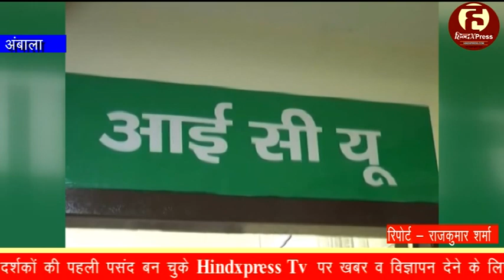हृदय रोगियों के लिए वरदान साबित हो रहा है यह अस्पताल -(VIDEO)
अंबाला,28 जून(राजकुमार शर्मा) : अम्बाला कैंट सिविल अस्पताल की कैथ लैब जहां हृदय रोगियों के लिए वरदान साबित हो रही है,वहीं इस लैब के माध्यम से शरीर के अन्य अंगो में भी सफलतापूर्वक स्टंट डाले जा रहे हैं। शहर में पहले यह सुविधा न होने के कारण इस कार्य के लिए मरीजों को पीजीआई चंडीगढ़ अथवा दिल्ली जाना पड़ता था। अस्पताल के स्पेशलिस्ट डॉक्टर बताते हैं कि अम्बाला के गांव बोह के रहने वाले राजेश शर्मा ब्लड प्रैशर व शूगर रोग से पीडि़त हैं और उन्होंने कुछ वर्ष पूर्व ही पीजीआई चंडीगढ़ से हार्ट में स्टंट डलवाया था। वह सिविल अस्पताल में अपनी निष्क्रिय टांग का उपचार करवाने और सांस फूलने की समस्या के इलाज के लिए आए थे। इसके अलावा उनके दांए पैर में ऐसा  जख्म था जो न तो ठीक हो रहा था और न ही उससे बहने वाली मवाद बंद हो रही थी। सिटी स्कैन करने पर पता चला कि राजेश की दाईं टांग की नाडिय़ों में रूकावट है और उन्हें स्टैंट डालने की सलाह दी गई।  मरीज की टांग में सफलतापूर्वक तीन स्थानों पर स्टैंट डाले। इस इलाज के उपरांत नाडियों में खून का प्रवाह सामान्य हो गया है ।

अधिक जानकारी के सम्पर्क करें ... DR RAGHAV. CIVIL HOSPITAL. AMBALA CANTT - 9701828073.